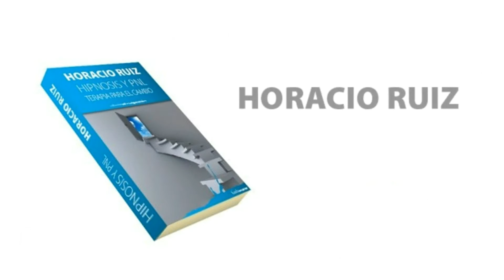Booktrailer mar, 'Hipnosis y PNL', obra de Horacio Ruiz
Booktrailer de 'Hipnosis y PNL', un libro de Horacio Ruiz Iglesias.
A la venta en:
Amazon.es: